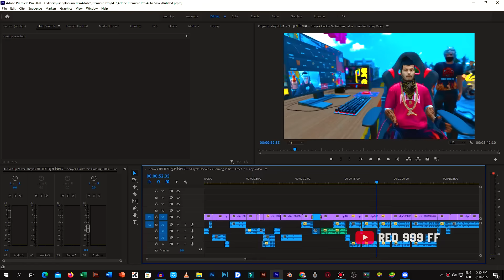বটলা Talha Vs হ্যাকার Shayek 😜 ভয়াবহ সংঘর্ষ 🔥 তালহা কি হ্যাকারের সাথে জিততে পারবে😆 Funny Video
আমার এই ভিডিওটা কেমন ছিল ? আর তোমরা এরপর কেমন ভিডিও দেখতে চাও নিচে Comment করে জানিও 👇 |

         ⚔️ PC Specification ⚔️

⚔️ Windows Edition : Windows 10 Pro
⚔️ Processor :Ryzen 5 3400G
⚔️ Ram : 16GB
⚔️ Rom : 2TB
⚔️ SSD ; 256GB
⚔️ Graphics Card : RAIDON VEGA 11  ( 2GB )
⚔️ Motherboard :GYGEBITE
⚔️ Display : LG Monitor 75Hz
⚔️ System Type : 64-Bit Operating System ,x64 Based Processor

          🔰 Use Softwer

🔰 Adobe Photoshop ps 2021
🔰 Adobe After Effect  2021
🔰 Blender
🔰 Wondershare Filmora

how to edit free fire montage video in pc
omedy
blander
funny quotes
funny movies
pikey blanders
cartoon
cartoon cat
shiva cartoon
tom and jerry movie
doraemon cartoon
cartoon hd
bheem cartoon
billi cartoon
cartoon shows
watch cartoon
new cartoon
blander model
blander animation
comedy video
seagm free fire
ldplayer free fire